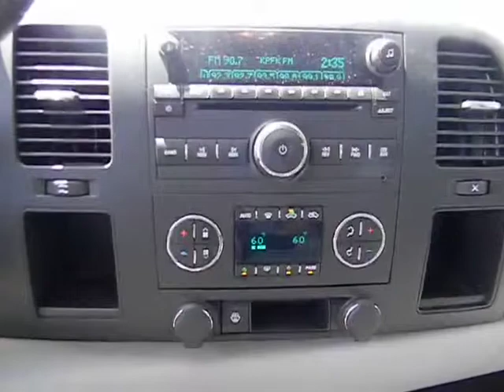2007 Chevrolet Silverado 1500 Extended Cab - LT Pickup 4D 5 3/4 ft Los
2007 Chevrolet Silverado 1500 Extended Cab  - Stock#: 320228

Keyes Chevrolet
6001 Van Nuys Blvd

5.3 ENGINE. INSPECTION DONE BY CERTIFIED TECHNICIAN. up to 100k POWER TRAIN FACTORY WARRANTY. Dare to compare! Talk about a deal! Your satisfaction is our business! Confused about which do-it-all vehicle to buy?